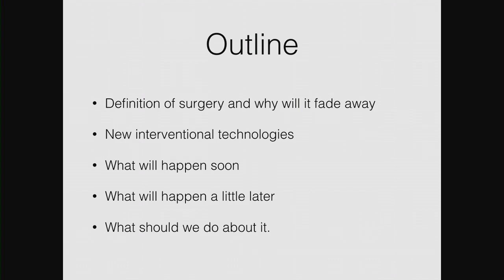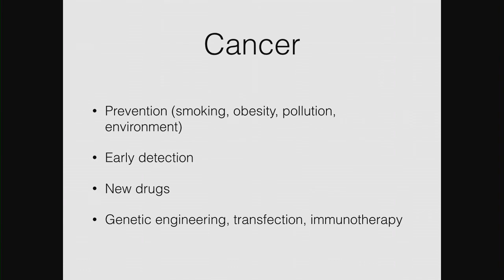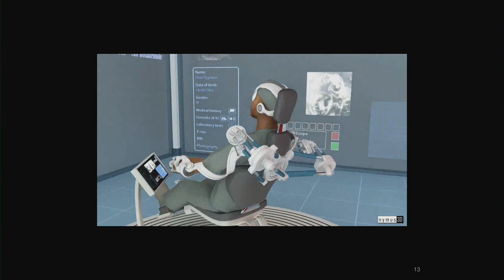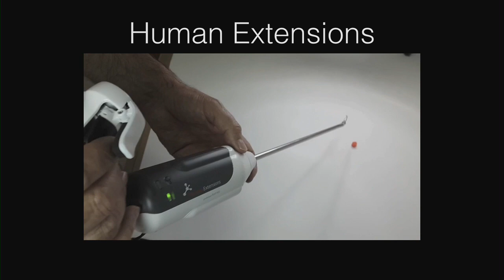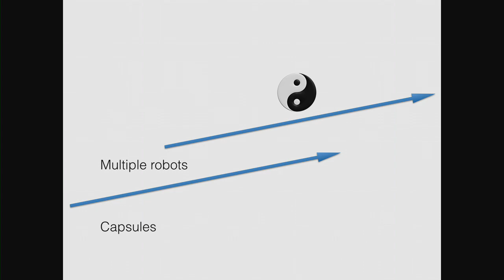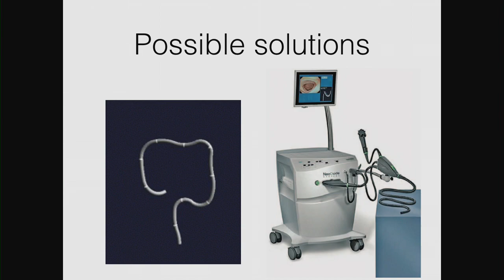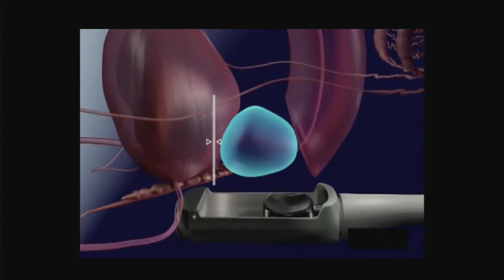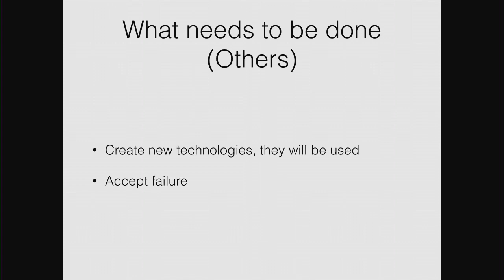Amir Szold | The Death of Surgery As We Know It | Exponential Medicine 2016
WATCH NOW: Amir Szold gives his presentation "The Death of Surgery As We Know It"  at Exponential Medicine 2016.

This session was captured at Exponential Medicine 2016. To attend or learn more about our programs visit us